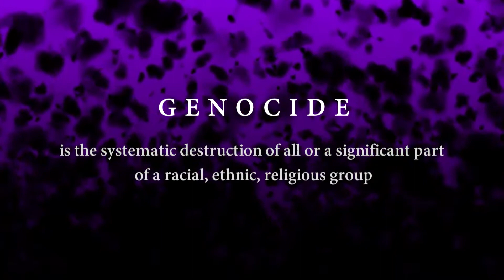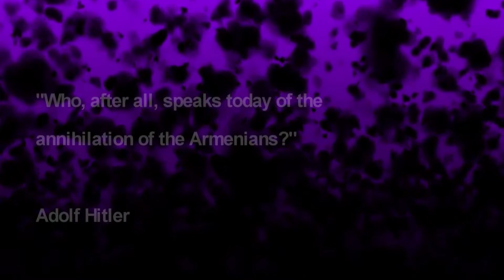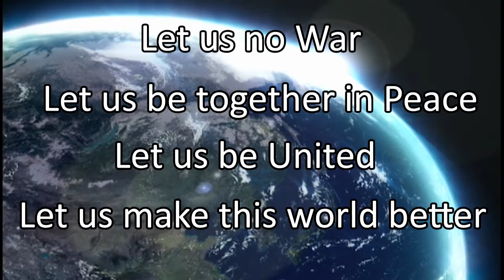Forget Me Not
Dedicated to Armenian Genocide Centennial 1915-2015